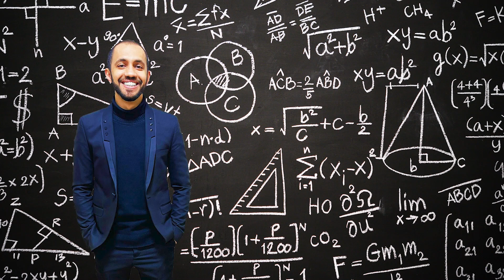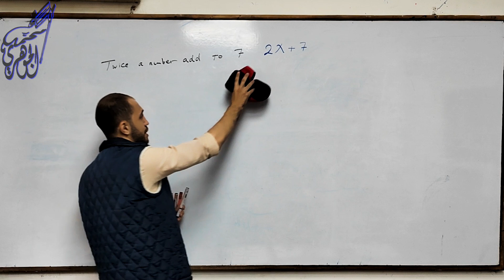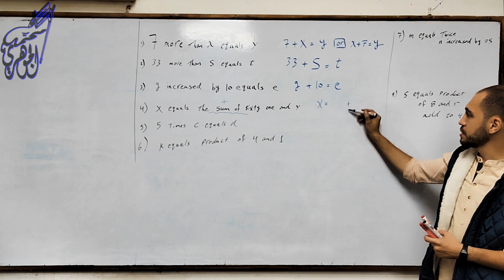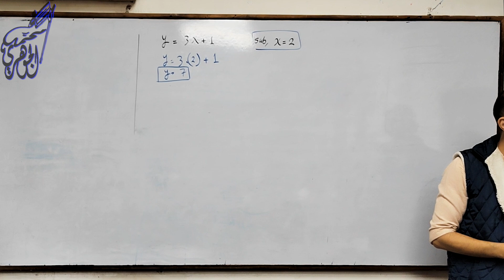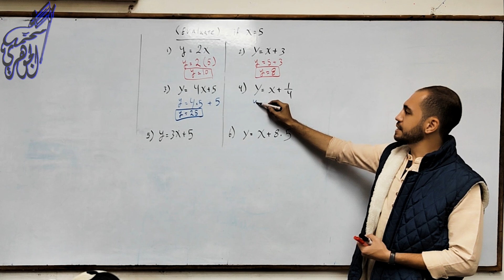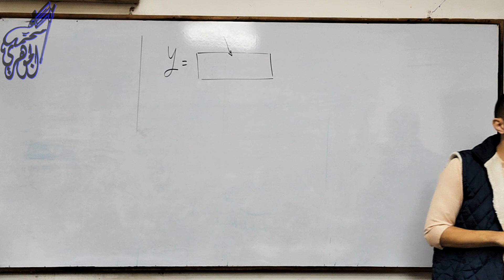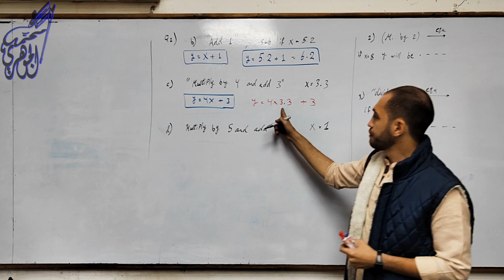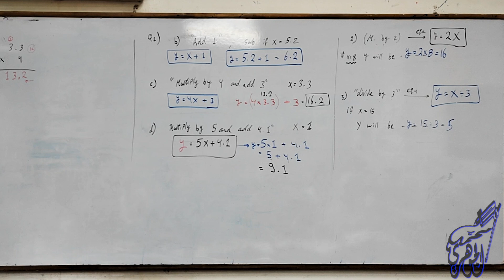الحصة التاسعة - الوحدة الخامسة - الصف السادس الأبتدائي - م/محمد الجوهري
تنويه هام هذا الفديو ملخص لما تم شرحه
في الحصة التاسعه
Grade (6)
Unit (5)
لمساعدة الطلاب علي مزاكرة الدرس
مع التمنيات للجميع بالنجاح و التوفيق
مع تحيات م/ محمد الجوهري